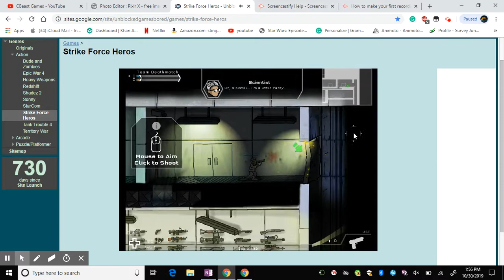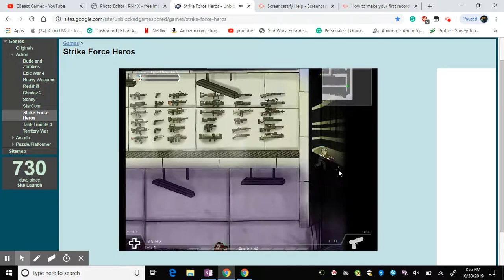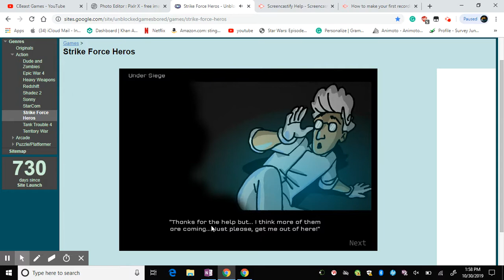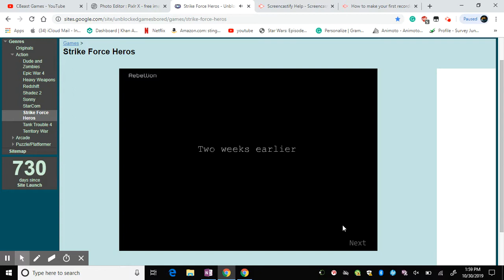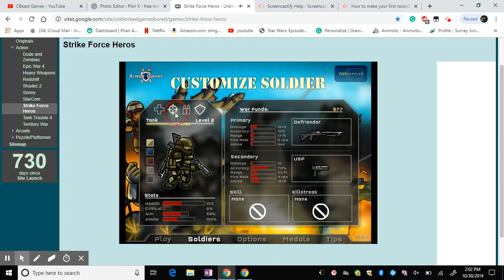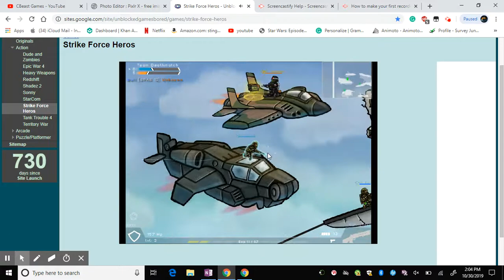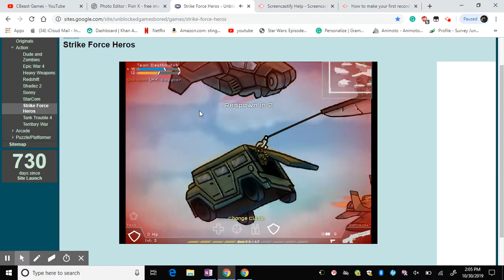Strike Force Heros